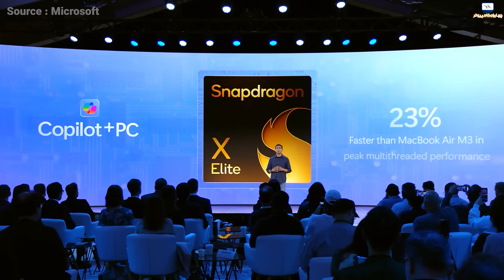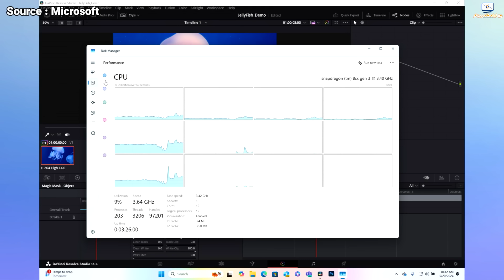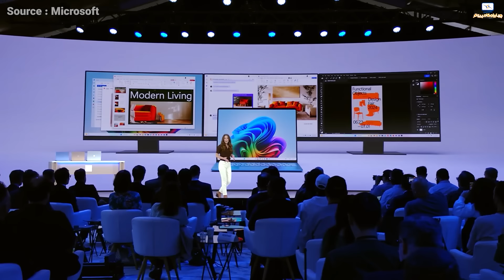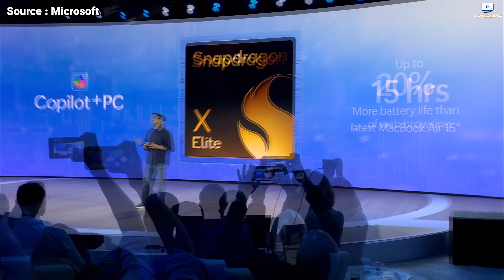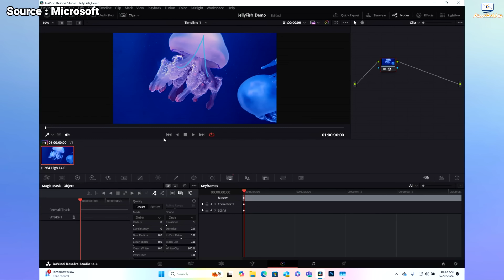لپ تاپ های مخصوص هوش مصنوعی مایکروسافت | Copilot + Pc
مایکروسافت بالاخره از لپ تاپ های مخصوص هوش مصنوعی خودش که قدرتشون رو از پردازنده های ایکس الیت و ایکس پلاس کوالکام میگیرند رونمایی کرد.
لپ تاپ هایی که درسته طراحی تکراری ای دارند ولی اینبار به لطف پردازنده های خفنی که دارند، قراره کلی سر و صدا کنند و بازار رو بترکونند.
توی این ویدیو هرچیزی که از همایش مایکروسافت میدونستم رو توضیح دادم.

یه سری از تصاویر رو هم از این ویدیو برداشتم که اگر خواستید میتونید ویدیو اصلی رو هم ببینید.

00:00 چرا فعلا لپ تاپ نخریم؟
01:07 بخش اول همایش درباره چی بود؟
01:35 معرفی و مشخصات NPU های کوالکام
 05:50 معرفی سرفیس لپ تاپ 7 یا Surface laptop Copilot + PC
11:07معرفی سرفیس لپ تاپ 11
15:09 معرفی لپ تاپ های همکاران مایکروسافت
15:55 تکلیف کامپیوترهای فعلی مون چی میشه؟
17:00 چی شد که پردازنده های Arm انقدر قوی شدند؟
18:00 نرم افزارهای قدیمی به مشکل نمیخورند؟
18:40 تکلیف بازی ها چی میشه؟
19:42 جمع بندی